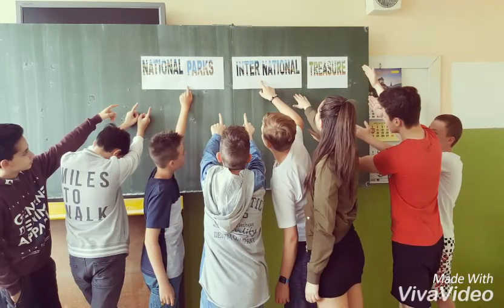INTRODUCTION SLOVAK TEAM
Introduction Slovak team in the project National parks = Iternational Treasure (Etwinning 2016)